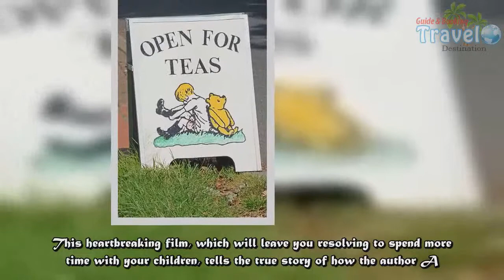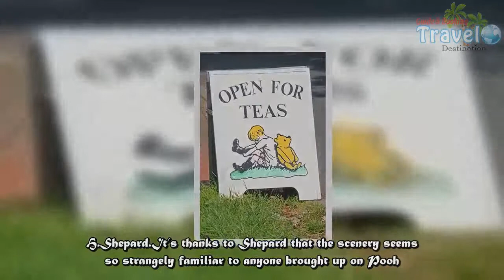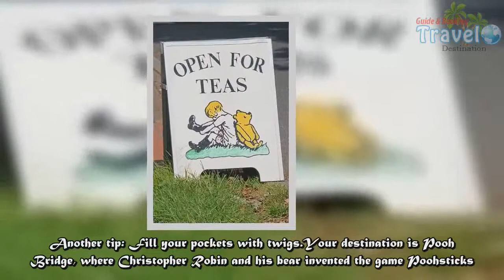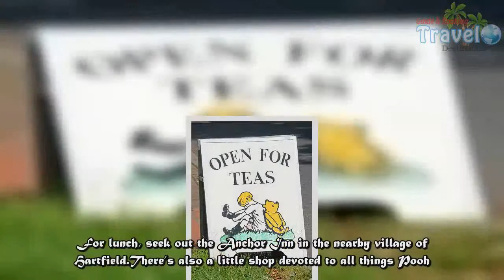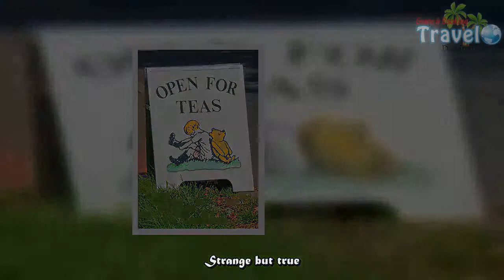Following Winnie the Pooh through film and woodland walks - Travel Guide vs Booking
Why is Winnie-the-Pooh called Winnie-the-Pooh? Before I answer, here are two recommendations for things to do this autumn: the first is that you should go to see Goodbye Christopher Robin.This heartbreaking film, which will leave you resolving to spend more time with your children, tells the true story of how the author A.A.Milne occasionally wrenched himself away from his writing desk to play with his son, Christopher Robin.Yet it was from their games that Milne’s greatest literary creation arose — all those wonderful stories about a bear of very little brain and his adventures with his friends Piglet, Eeyore and the rest.My second recommendation is to take a day trip to Ashdown Forest in East Sussex.This is where Milne lived in the Twenties while writing the Pooh books, and where much of the movie was shot.The aquiline-faced author and his cherubic son would wander along the heathland paths and through the sun-dappled woods of oak and pine and play games with the boy’s soft toys.The forest is just over an hour’s drive from London.Leave your car at Gills Lap car park and amble down the sloping path until you spot a plaque to Milne and illustrator E.H.Shepard.It’s thanks to Shepard that the scenery seems so strangely familiar to anyone brought up on Pooh.Even the pine trees look just the same.Carry on down to Five Hundred Acre Wood (which Milne renamed Hundred Acre Wood).Among the shadows, you’ll spy little tents of branches, where Pooh fans have rebuilt the home of the gloomy donkey, Eeyore.If you go with your own children, take a ball of string for tying branches together.Another tip: Fill your pockets with twigs.Your destination is Pooh Bridge, where Christopher Robin and his bear invented the game Poohsticks.The rules are simple.Each player drops a twig on the upriver side of the bridge, then peers over the downriver side to see whose twig emerges first.Trouble is, it’s such a popular pastime all the trees nearby have had their twigs torn off.For lunch, seek out the Anchor Inn in the nearby village of Hartfield.There’s also a little shop devoted to all things Pooh.On that note, what about the origin of that famous name?It turns out ‘Winnie’ was the moniker of an enormous Canadian bear that lived in London Zoo in the Twenties.And ‘Pooh’? Milne and his son first gave the name to a local swan.The idea was they would call out ‘Pooh!’ — then a common exclamation of dismay or dismissal — and if the swan didn’t react, they could pretend they had been exclaiming about something quite different.When christening the bear of very little brain, Milne took back the name from the swan and transferred it.Strange but true.